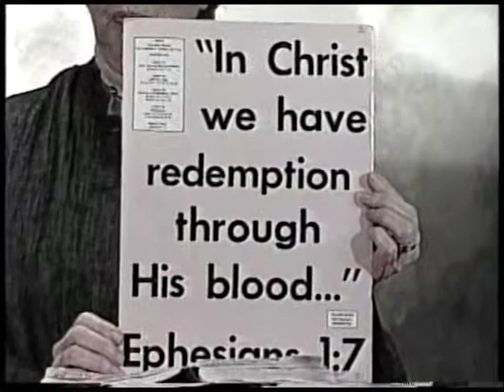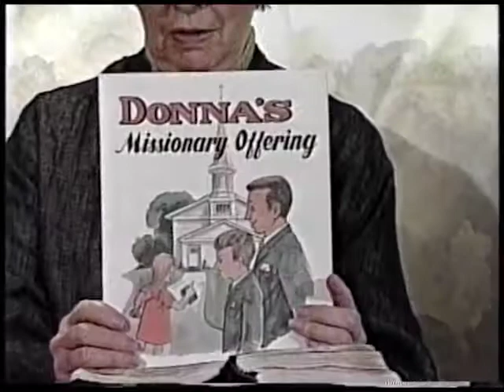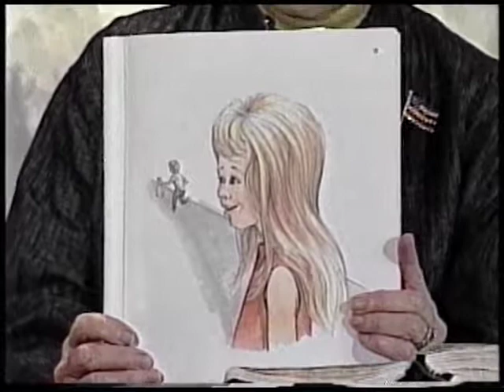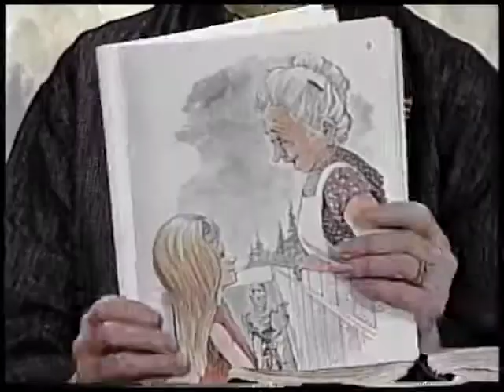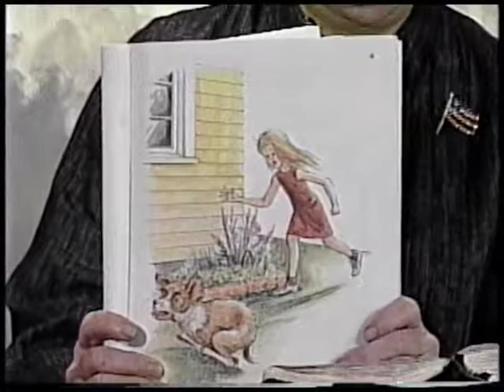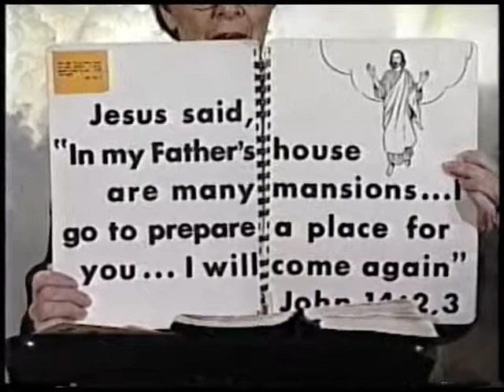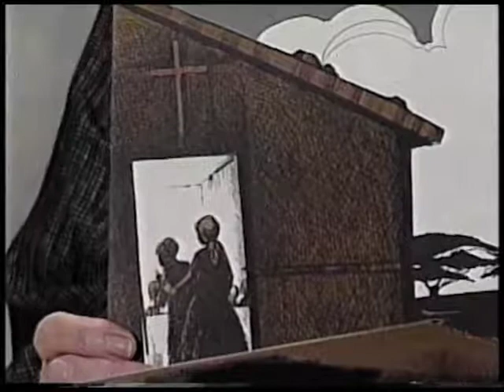Missionary Stories: Donna's Missionary Offering